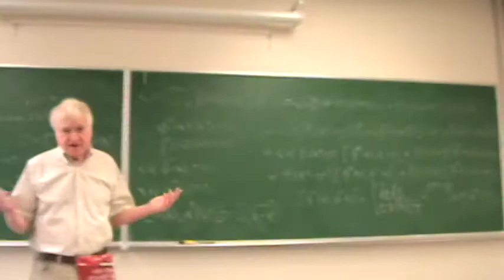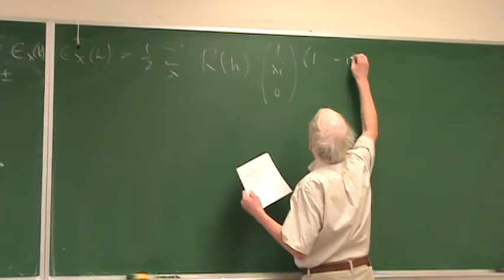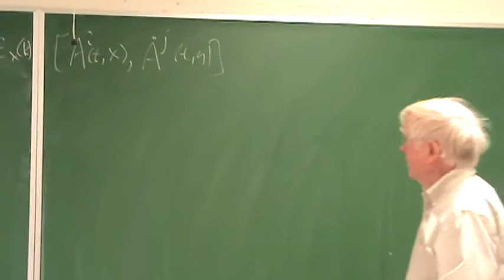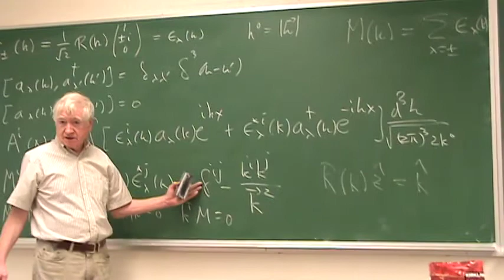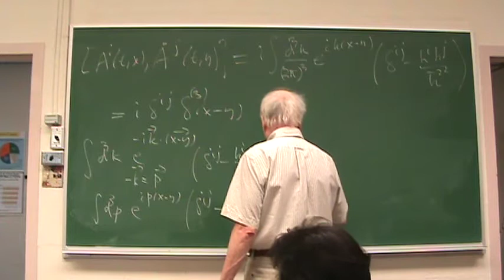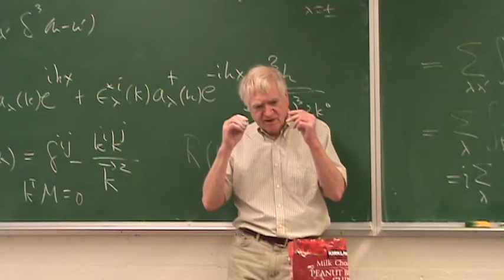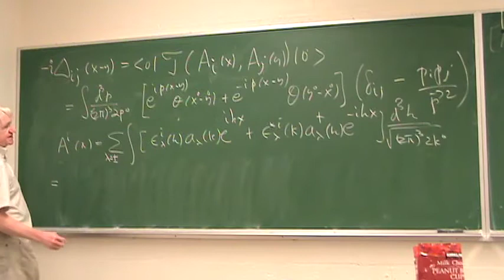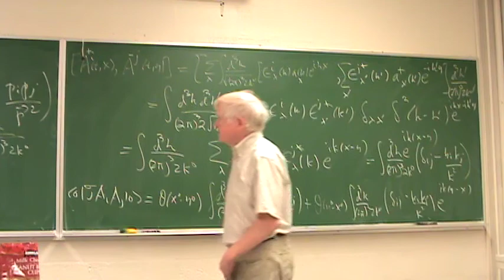lecture16 101512 2